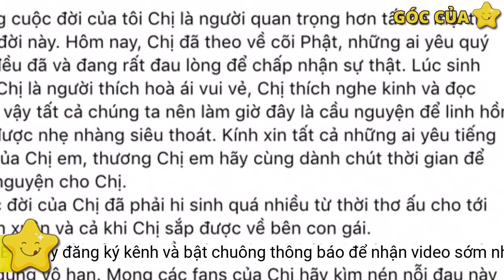Em trai Phi Nhung mong 1 điều để vong linh chị gái ra đi thanh thản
Hôm nay, chị đã theo về cõi Phật, những ai yêu  quý chị đều đã và đang rất đau lòng để chấp nhận sự thật, em trai ca sĩ Phi Nhung  xót xa.Cách xa nửa vòng trái đất, anh Tommy – em trai ca sĩ Phi Nhung đã lập bàn thờ tại nhà và đội khăn tang để đưa tiễn chị gái. Tối muộn ngày 30/9, Tommy còn viết tâm thư nhớ thương ca sĩ Phi Nhung và tự động viên bản thân vượt qua biến cố lớn.
Đặc biệt, em trai cố ca sĩ còn mong bạn bè, người hâm mộ cùng cầu nguyện để vong linh của chị được ra đi thanh thản: Lúc sinh thời chị là người thích hoà ái vui vẻ, chị thích nghe kinh và đọc kinh, vậy tất cả chúng ta nên làm giờ đây là cầu nguyện để linh hồn chị được nhẹ nhàng siêu thoát. Kính xin tất cả những ai yêu tiếng hát của chị em, thương chị em hãy cùng dành chút thời gian để cầu nguyện cho chị.

Anh Tommy cũng khuyên khán giả hãy bỏ qua những hờn giận và chuyện không vui để cố ca sĩ được an nghỉ nơi chín suối
Mẹ mất sớm nên Phi Nhung là người nuôi nấng và dạy bảo các em nên người. Cố nghệ sĩ từng chia sẻ đã hy sinh hết thanh xuân cho gia đình, đến khi các em ổn định mới yên tâm đi làm thiện nguyện
Cuối tâm thư, anh Tommy còn gửi lời nhắc khán giả hãy nén hết giận hờn và những chuyện không vui để thành tâm cầu chúc cho ca sĩ Phi Nhung được về cõi vĩnh hằng. Mong các fans của chị hãy kìm nén nỗi đau này xuống, nén hết tất cả những giận hờn để đưa tiễn chị đi trong nhẹ nhàng, bình an. Hãy nghĩ cho chị và hiểu cho chị. Thương chị thì xin hãy nghe theo lời chị dặn dò , em trai Phi Nhung  xót xa chia sẻ.
Đã 3 ngày kể từ khi cố ca sĩ Phi Nhung  vĩnh viễn rời xa cõi đời nhưng những người thân cận, khán giả vẫn chưa thể nguôi nỗi đau mất mát. Ca sĩ Phi Nhung ra đi để lại bao ước nguyện còn dang dở và lời hứa mãi mãi không thành với người con ruột đang sinh sống ở Mỹ. Do em trai và con gái cố không thể về Việt Nam ngay lúc này nên hậu sự cố ca sĩ sẽ do Việt Hương đứng ra lo liệu.
Em trai cố ca sĩ Phi Nhung viết tâm thư mong khán giả cùng cầu nguyện và đừng đau buồn để chị được ra đi thanh thảnTại Mỹ, em trai dã lập bàn thờ để ngày ngày thờ cúng và đội tang ca sĩ Phi Nhung